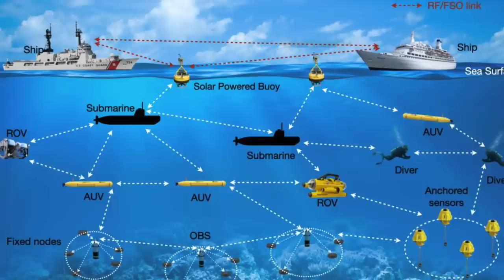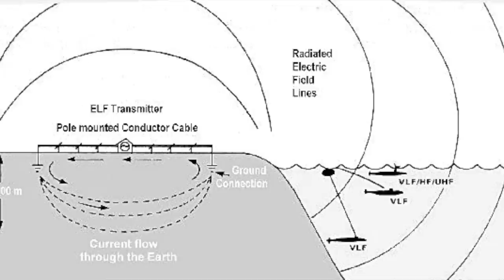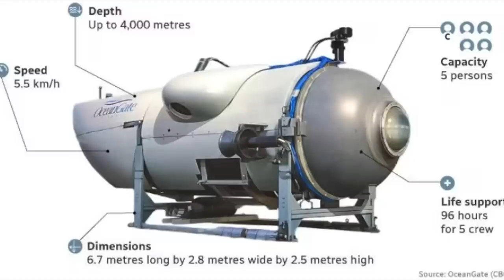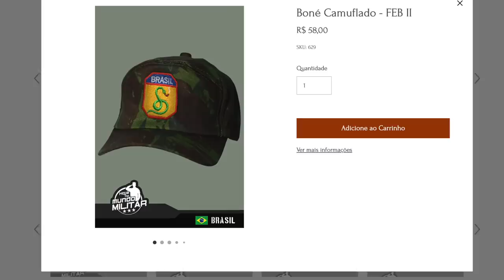Submersível Titan – Por que é tão difícil encontrá-lo?